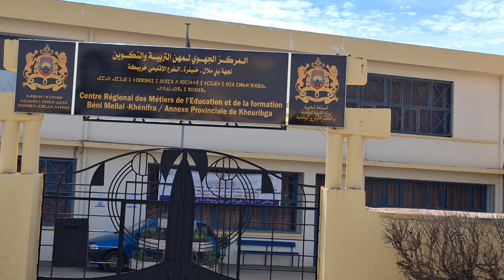MARJANE LA VILLE DE KHOURIBGA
C'est avec énormément de courage que
je suis sorti aujourd'hui pour réaliser ce vlog
je suis une personne introverti 😁
je veux des likes comme récompense.